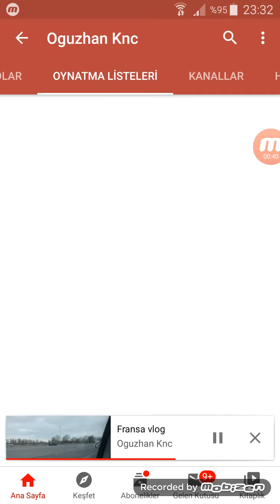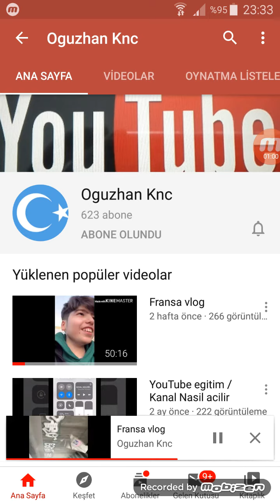Bu kanala abone olmayı unutmayın Oguzhan knc